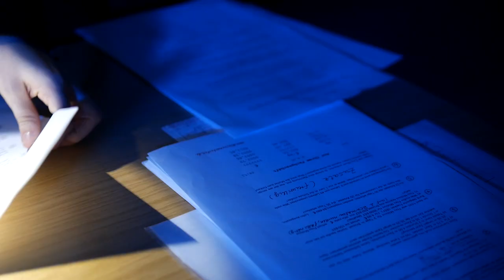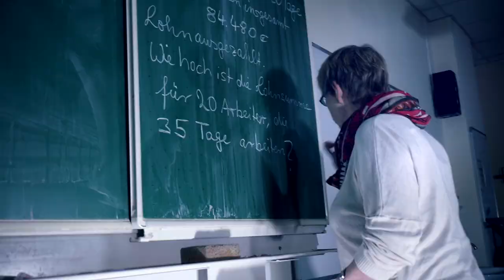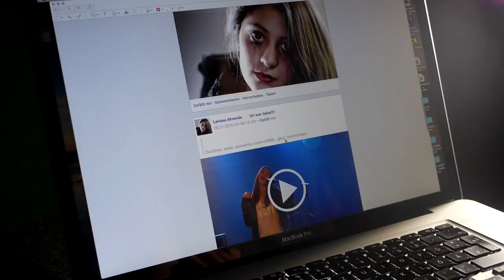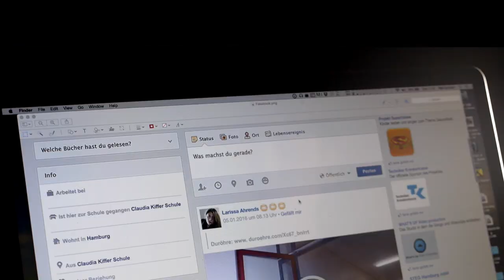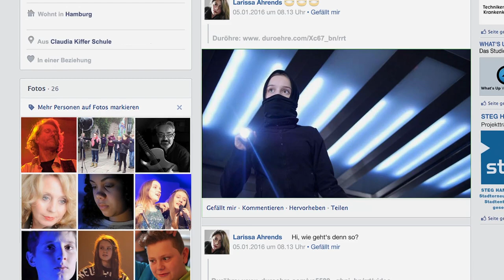Projekt Superklasse "Scheinwelt"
Video Clip zum Song "Scheinwelt" von Projekt Superklasse (Video #17). Interpreten sind die Klasse 7b 2015-16 aus der August-Hermann-Francke Schule, Hamburg, die auch den Text selbst geschrieben und alleine besungen hat.
Der Hintergrund des Projekts: Was brauchen Kinder um gesund aufzuwachsen?

Um bei Gleichaltrigen positiv aufzufallen und Akzeptanz zu finden, verstellen sich Jugendliche häufig und versuchen jemand zu sein, der sie nicht wirklich sind. Sie begeben sich in eine Rolle, von der sie glauben beeindruckend zu sein.
Festgestellt haben sie, dass es besser ist sich selbst treu zu bleiben, sich nicht für andere zu verändern, denn nur wenn man echt ist findet man wahre Freunde und kann sein eigenes Potenzial entdecken.

Wie bei allen Projekt Superklasse Videos werden alle Kommentare, die unsachlich, beleidigend oder sonst irrelevant sind, im Vorfeld nicht zugelassen. Sie werden unbeachtet sofort gelöscht somit haben irgendwelche Miesmacher oder Neider keine Chance.

Projekt Superklasse ist ausgezeichnet als Good Practice von BZgA und wird von der Techniker Krankenkasse gefördert.

Video: Neil Quinton, Ralf Martens
Leitung: Annette Quinton

Scheinwelt
Vers1.
Dinge ändern sich
Und verwirren mich
Hat das alles einen Sinn?
Ist es weil ich gerne anders bin? Wache jede Nacht
Jedes Mal gedacht
Hab mich doch so klein gemacht Tief in mir da lebt ein anderes Kind
Bridge
Eine Tür ist offen
Ich geh hin allein
So sehr verlockend
Ich falle wieder rein
Refrain
In meine Scheinwelt
Die mich hinhält
Denn was man sieht
Egal wohin man flieht
Ist alles eine Scheinwelt In die man reinfällt
Das bin ich nicht
Das will ich wirklich nicht -
Will keine Scheinwelt,
 die mir ein Bein stellt Scheinwelt, Scheinwelt
Vers2
Vogel ohne Schwingen
Angst will mich bezwingen
Und doch will ich jetzt singen
Bin einzig, einzig so wie du!
Meine Stimme fliegt
Endlich und sie siegt
Weil nichts sie unterkriegt
Es ist klar
Der Himmel hört mir zu
Rap:
Alleine und dann deine Flucht fing an
die Flucht in Illusionen, nichts Wahres dran
Du hast es jetzt erkannt und das ist echt gut
und alles was du dafür brauchst ist jetzt nur Mut,
denn Dass du wirklich da bist, das ist voll wichtig
Du bist du und ich bin ich und das ist so richtig
du musst dich nicht verstecken
Hast der Welt etwas zu geben.
oder willst du deine Zeit
in einer Scheinwelt leben?